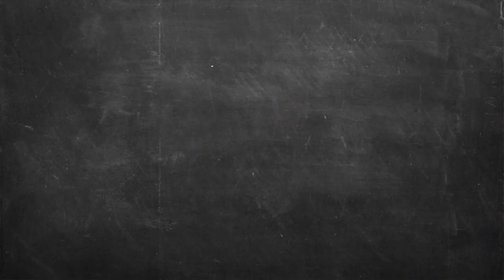Cheesecake στρατσιατέλα Επ. 47 | Kitchen Lab TV | Άκης Πετρετζίκης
Cheesecake στρατσιατέλα | Tsizkeik stratsiatela | Άκης Πετρετζίκης TV

Production: Akis Petretzikis Ltd.
Παρουσίαση: Άκης Πετρετζίκης TV
Σκηνοθεσία: Πάνος Γεωργίου
Αρχισυνταξία: Τζίνα Γαβαλά
Διεύθ. Φωτογραφίας: Γιώργος Μιχελής
Οργάνωση Παραγωγής: Διαμαντής Αρακάς
Εμπορικό Τμήμα: Mary-Rose Ανδριανοπούλου,  Ζωή Κωνσταντοπούλου
Β. Σκηνοθέτη: Πολύβια Μενοίκου
Τεχνικός Προϊστάμενος: Θ. Σαββάκης, Βασίλης Καρυπιάδης Ο.Ε.
Σκηνογραφία: Αναστασία Χαρμούση
Γραφικά: Παναγιώτης Πατσιαούρας

Sous Chef: Μάρκος Παπακωνσταντίνου
Βοηθός Sous Chef: Λευτέρης Αντωνίου
Βοηθοί Κουζίνας: Κωνσταντίνα Χανδρινού

Διευθ. Παραγωγής: Φώτης Κοντογιαννόπουλος
Floor Manager: Διονύσης Κυπριώτης
Οπερατέρ: Νίκος Μπελέσης, Δημήτρης Τοκούρογλου
Χειριστής Ρομποτικής: Νίκος Κουρέας
Χειριστής Cam Rail: Παν Παν
Ηχολήπτης: Κωνσταντίνος Κουράτος
Μοντάζ: Ειρήνη Κεφαλά, Ηλίας Αποστολίδης, Claudia Sprenger
Βοηθός μοντάζ: Μαριάννα Πετρίδου
Ηλεκτρολόγος: Μάκης Λάντος
Εκφώνηση: Τζίνα Γαβαλά
Ενδυματολόγος: Αλέξης Φούκος